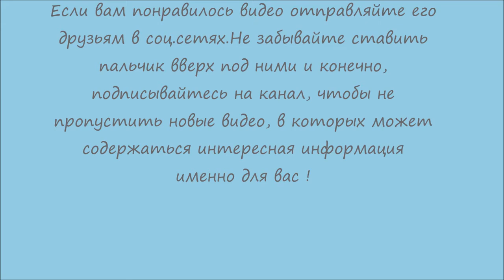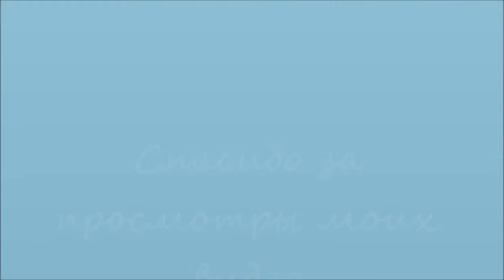Модные прически 2017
Если вам понравилось видео отправляйте его друзьям в соц.сетях.Не забывайте ставить пальчик вверх под ними и конечно, подписывайтесь на канал, чтобы не пропустить новые видео, в которых может содержаться интересная информация именно для вас:   Прекрасная подборка модных молодящих стрижек для дам